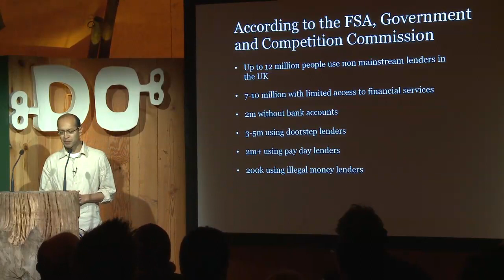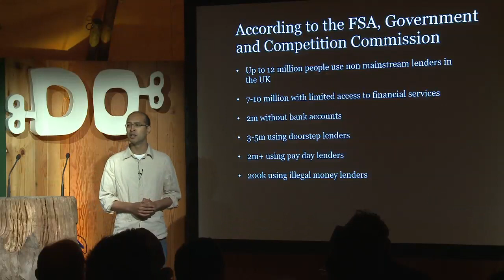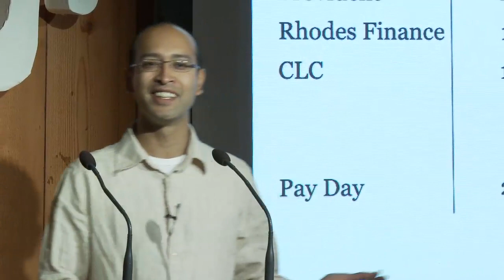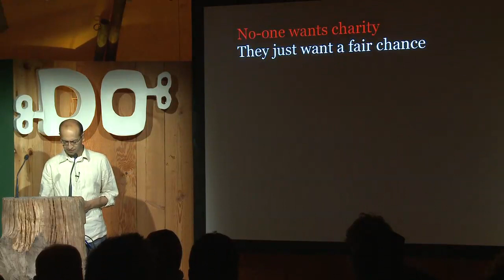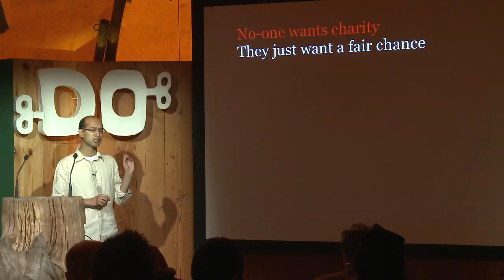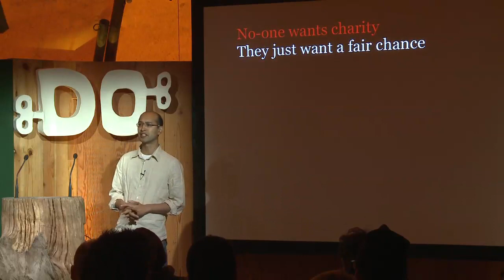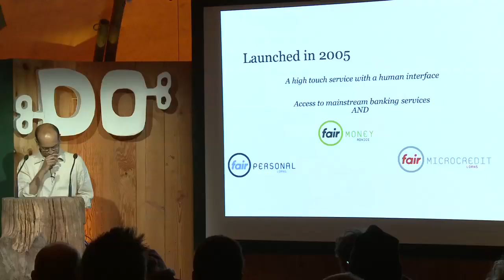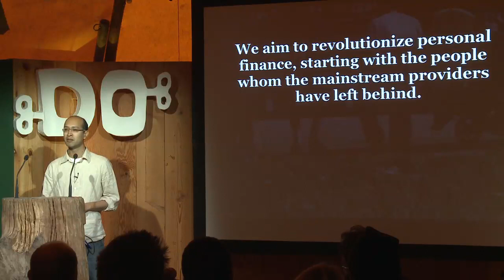Faisel Rahman | Why Britain Needs Micro Lending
Faisel started his company on an egg credit card. Inspiring talk: Why Britain needs micro lending just as much any other country.

Faisel Rahman has a background in international development focusing on the microfinance sector. In 2000 he joined The Environment Trust in East London, where he developed a peer lending microcredit programme and an innovative and sustainable debt advice service.

His work has helped hundreds of women create businesses and saved many hundred more from eviction. In 2005 he founded Fair Finance and is currently its Managing Director.

Faisel is a board member of the Debt On Our Doorstep Campaign and European Microfinance Network. He writes a monthly column in the Guardian on financial exclusion.